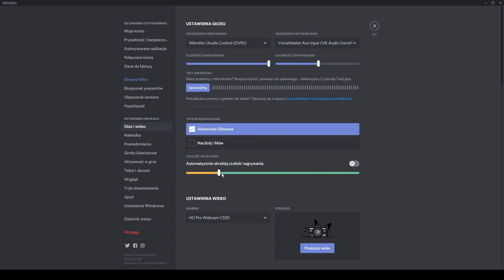Star Trek Adventures [RPG] #1 Prolog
Star Trek Adventures to jest gra w formie RPG, gdzie cześć graczy tworzy postać, a jeden ich prowadzi.

Pozdrawiam,
m.